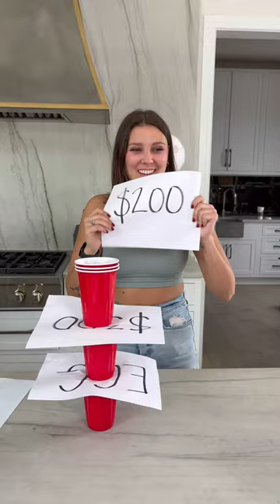Girl gets egged after winning challenge 😂